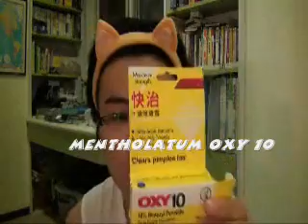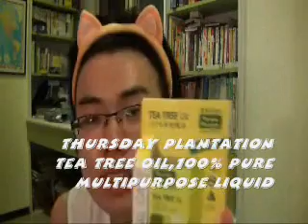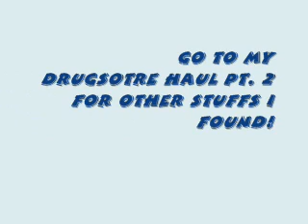Drugstore Haul Pt.1/ Anti-Acne Medication & Review (Effective Ingredients for Acne Treatment)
This is the first part of my drugstore haul. In this video, I first introduce some anti-acne products I bought and used for a short period of time and I found them really effective in treating acnes and they also help removing blackheads!
Also, I'm going to tell you what are the effective ingredients for treating acnes.